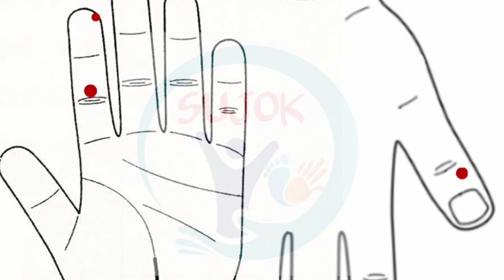What is Anxiety | how to treat Anxiety with sujok therapy | پریشانی گھبراہٹ کا علاج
Sujok for Health Pakistan
 (Now in Pakistan)
All kind of disease treatment
°No Medicine
°No injection
°No any kind of drug
°No lab test
°No Side effects
|instant result Easy fast & Very Effective|

We are experts in:
1. Joints pain
2. Spinal nerves
3. Muscles
4. Discs rest
5. Vertebrae
6. Facet joints
7. Sciatica pain
8. Weight lose
9. Physical
10.Emotional
11.Mental problems
And other All kinds of diseases treatment
Fast, Easy, Effective, Economical & Safe

"We are providing successfully treatment to our patients"

if u want learning sujok therapy then contact..

Fida Ahmad
Member of International sujok association (Russia),
Acupuncturist,
Color therapist,
Nutritionist,
Fitnesses expert,
Healing expert.